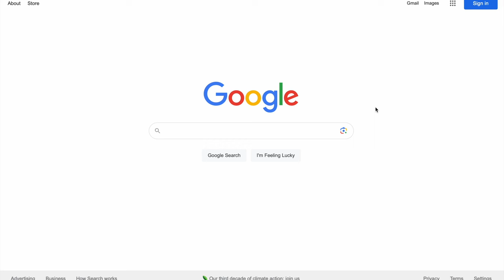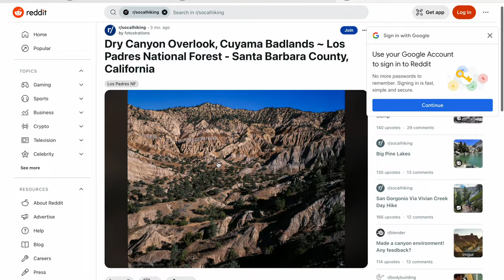Slot Canyon near Santa Barbara, CA - Discovering the Cuyama Badlands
In this video, I delve into my exploration of the Cuyama Badlands, a geologic feature not far from the Pacific Ocean in Southern California. Along the way,
I visit several times, eventually exploring a long slot canyon reminiscent of some of the ones in Utah or Arizona.